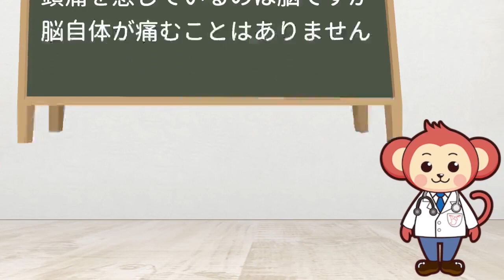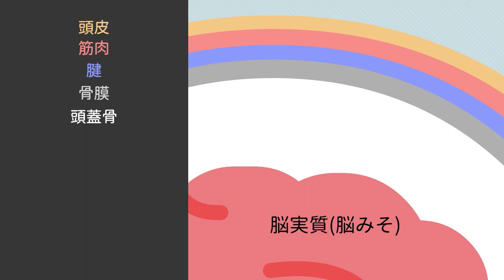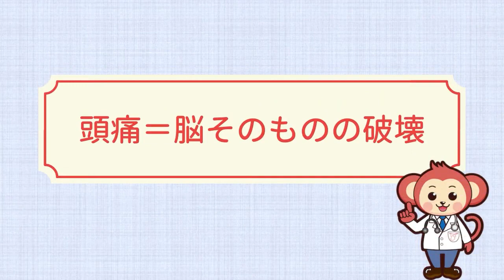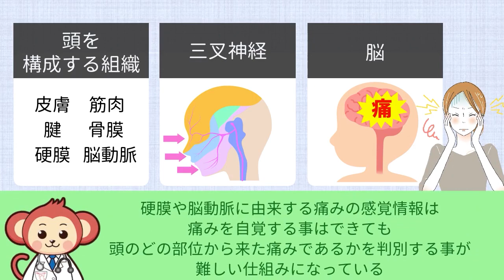脳は痛みを感じない！【頭痛】のメカニズム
【驚愕】脳は直接触っても痛みを感じないって知ってましたか？